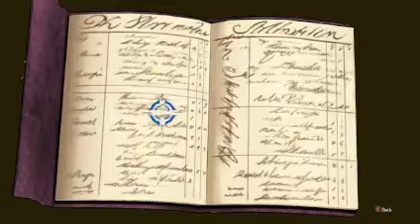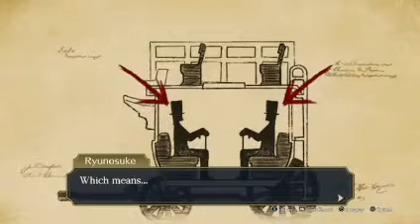Let Us Play The Great Ace Attorney: Adventures - Episode 3, Part 2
I couldn't think of a good tagline.